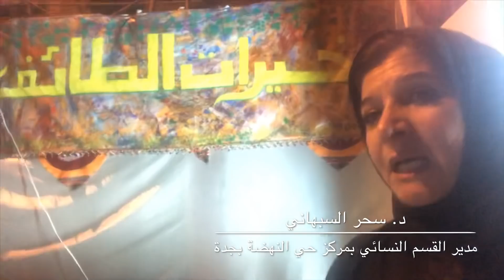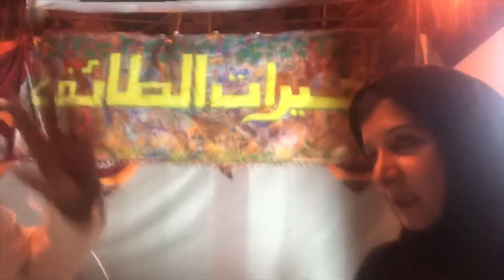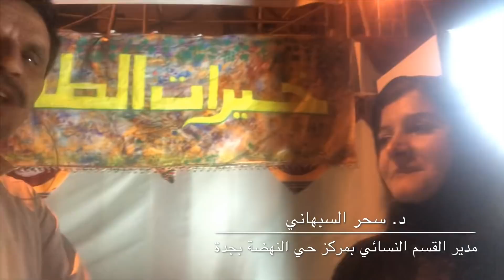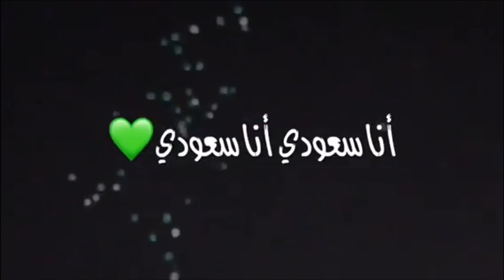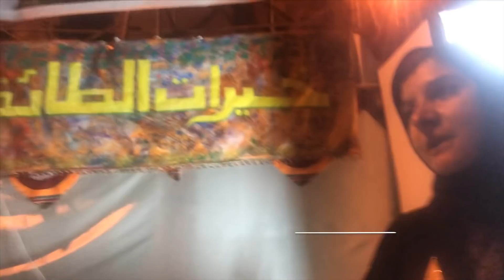خيرات الطائف 🥰 وتشرفنا زيارة د. سحر السبهاني مديرة المركز النسائي بالنهضة للمبسط والمركاز